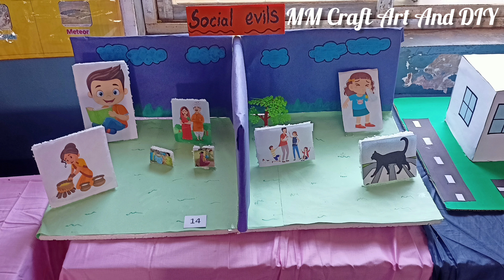Beautiful Science Project Ideas| Social science Exhibition| Easy Science Fair Project Ideas|TLM easy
Beautiful Science Project Ideas| Social science Exhibition| Easy Science Fair Project Ideas|TLM easy@mmcraftartanddiy